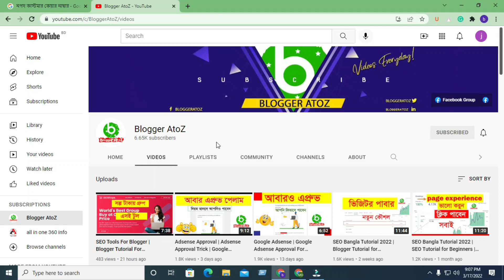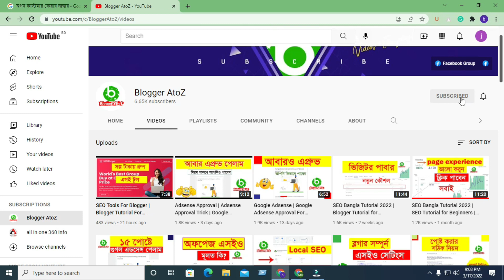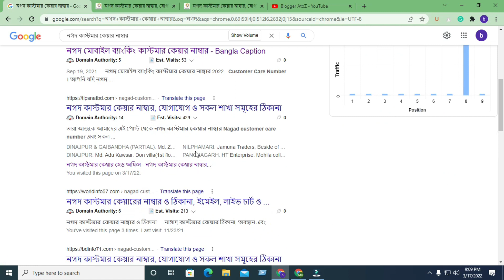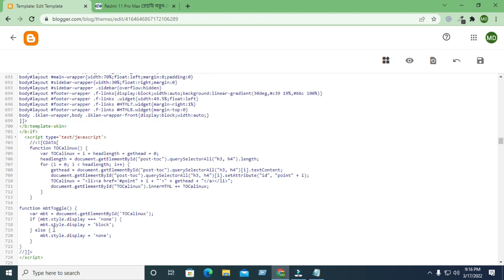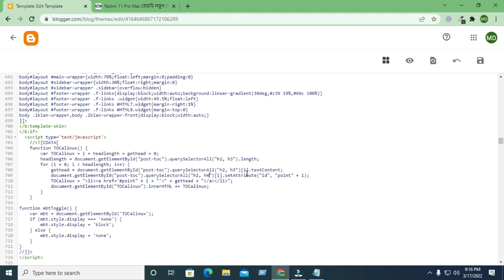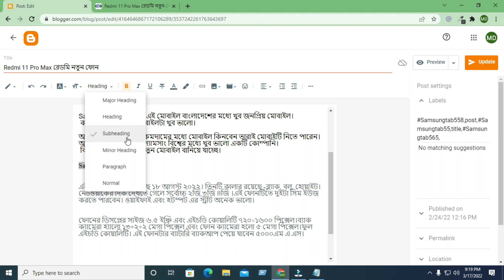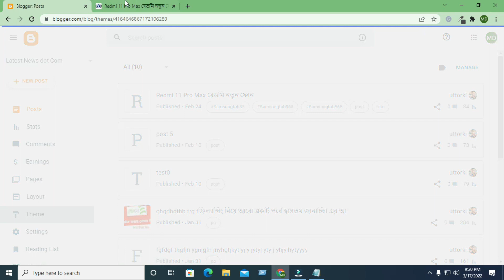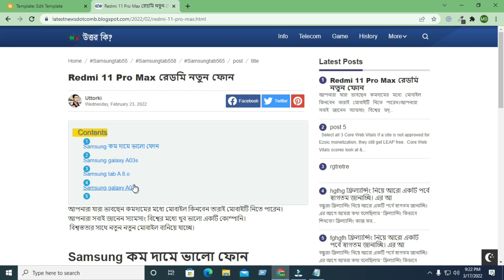SEO Bangla Tutorial 2022 | Blogger Tutorial for Beginners |Table Of Contents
SEO Bangla Tutorial 2022 | Blogger Tutorial for Beginners | Blogger Bangla Tutorial 2022 | Blogger. Automatic Table Of Contents In Blogger .

Blog Post Index Problem

 LCP Issue Longer Than 2 5s | Core Web Vitals